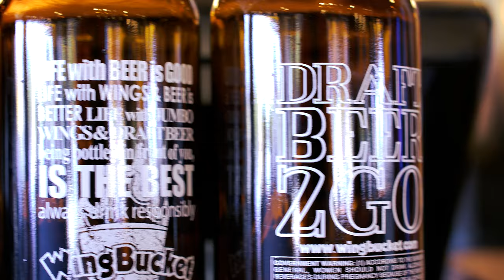Wing Bucket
Commercial for WingBucket! Several locations in DFW